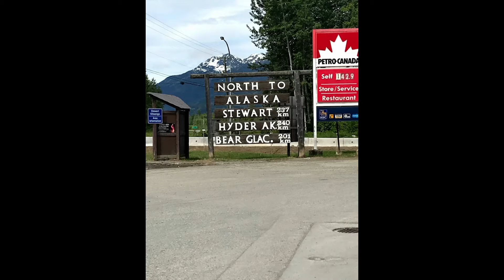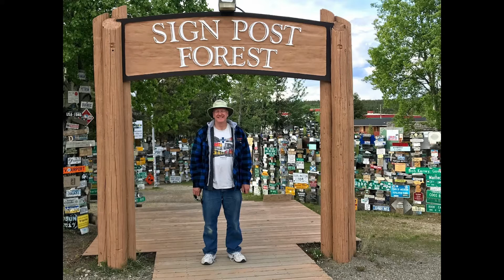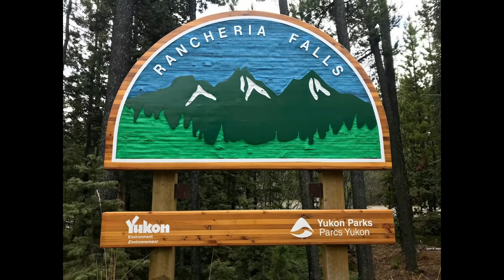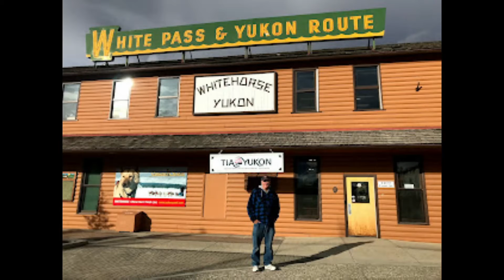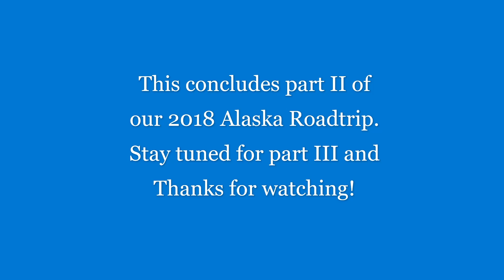Alaska 2018 Part II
Part 2 of our 2018 Alaska Roadtrip, Enjoy!